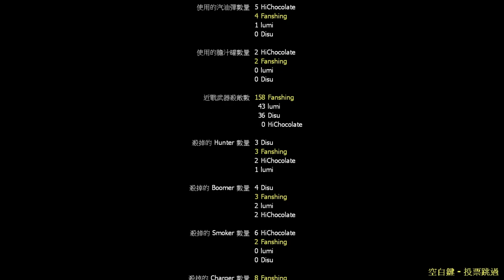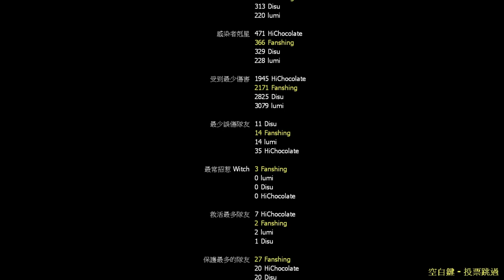【繁星】週日 L4D2 打殭屍 2020 11 15